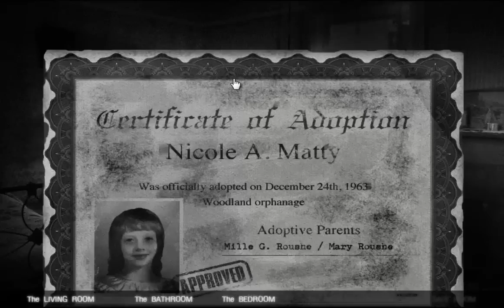The Bedroom - The House 2 - Part 3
Welcome to part 3 of my -The House 2- playthrough, In this episode we will be in the working room and don't forget to hit that like button below if you enjoyed the video and subscribe for more content!